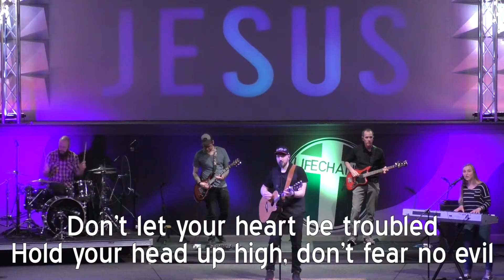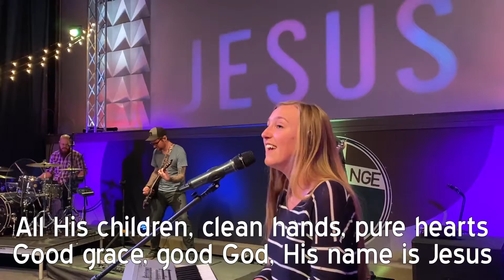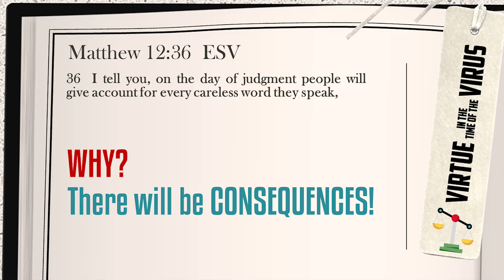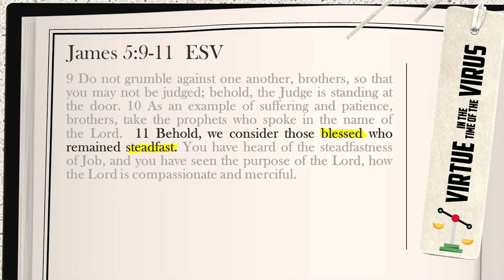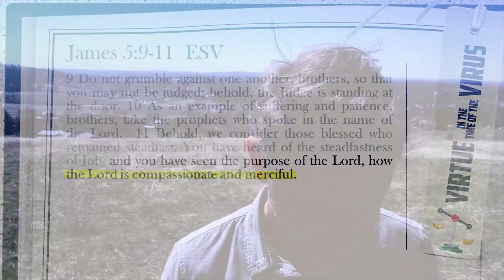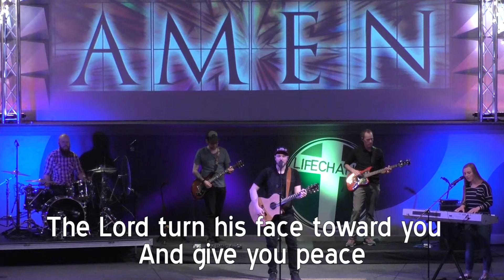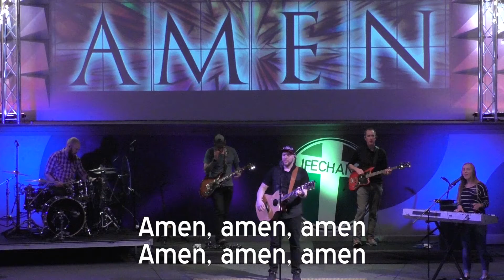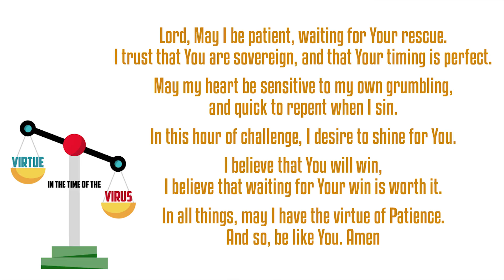SCC2020 - 04-19-20 - PATIENCE - Dave Long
We’re almost 40 days into the coronavirus crisis. It’s getting old and we’re in danger of losing our perspective. We need new virtues (or at least some good old ones) if we’re gonna make it through to the other side.
How about the virtue of PATIENCE? You know, waiting… But not JUST waiting.  WAITING, while believing that God is gonna WIN and that WAITING for God to WIN is WORTH IT!

Come on a hike with me today and discover that there is a BLESSING in all of this WAITING, and it’s not what you think.